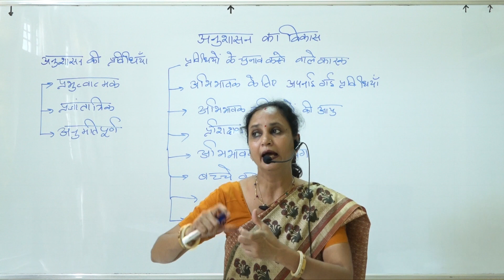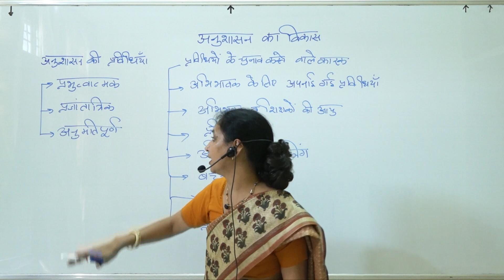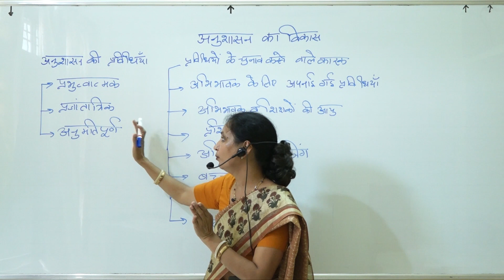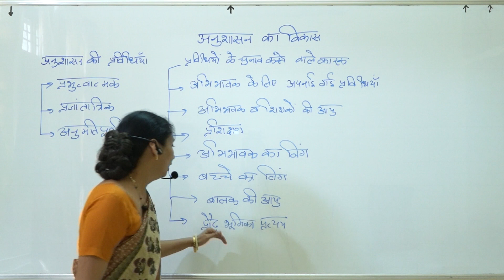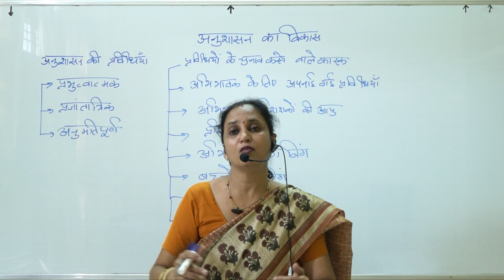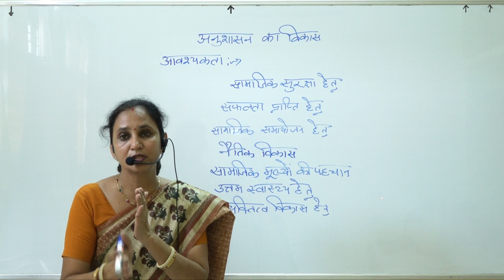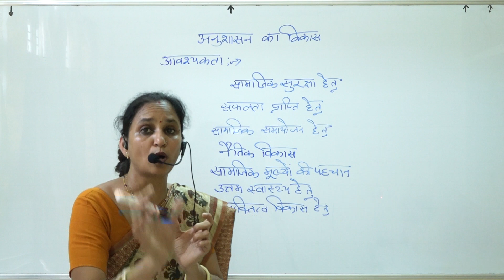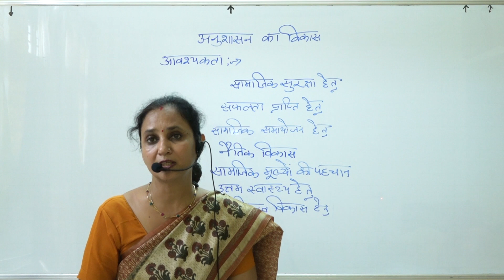Discipline in Children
PAPER I -  HUMAN DEVELOPMENT & FAMILY RELATIONSHIP
B. A part III  (Home Science) Unit  III  University of Kota